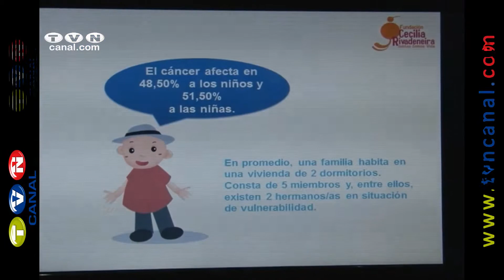Resultados de investigación sobre problemática de menores con cáncer (Noticias Ecuador)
500 nuevos casos de cáncer infantil se diagnostican cada año, tras conocer la realidad que viven muchos de los pacientes oncológicos pediátricos en el país la Fundación Cecilia Rivadeneira realizó una investigación de la problemática que enfrentan los niños y niñas que padecen esta enfermedad.